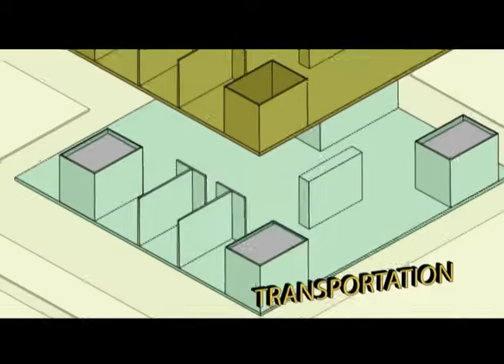คิดข้ามเมฆ REPLAY : ดักแด้ Bucket Set (1) ช่วงที่ 1/4 (21 มี.ค.52)